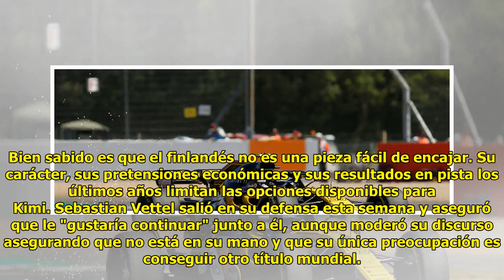El efecto dominó y la duda de Alonso amenazan la estabilidad de la Fórmula 1